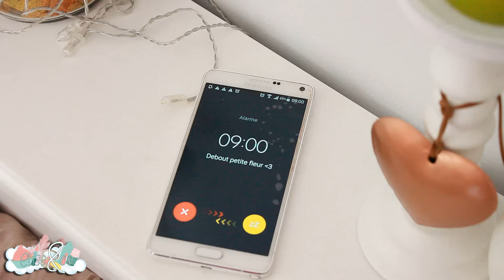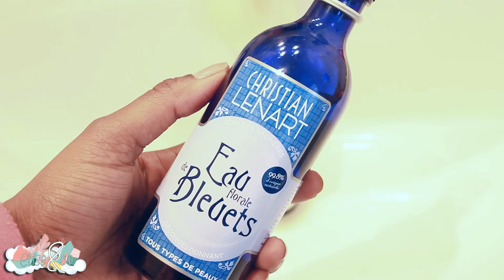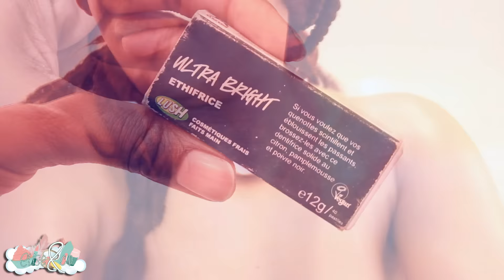FALL - My Morning Routine - 2015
!!! HEY T'ES CURIEUSE ? PROUVE LE  !!!

AH BAH OUAIS :) !!!

Tu aimes le bio, dans tes soins, maquillage, repas, en gros dans ton quotidien? Et bien je te laisse découvrir ma nouvelle rubrique "belle AVEC du naturel

CODES PROMOS et PARRAINAGES:
Nééjolie -10%:  BDIX10
Nakd  -10% : ELISEANDCO10

♡ Articles mentionnés :

♡ Ce que je porte dans la vidéo :
Haut :
Pantalon :
Veste :
Gilet:
Collier :